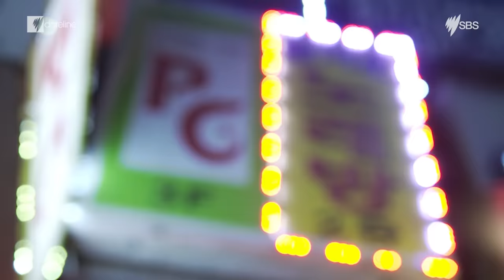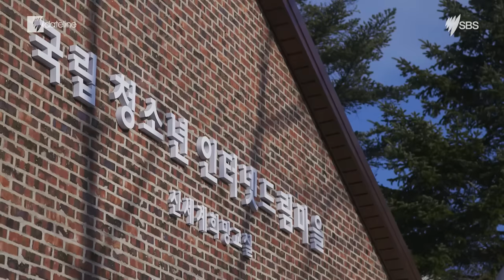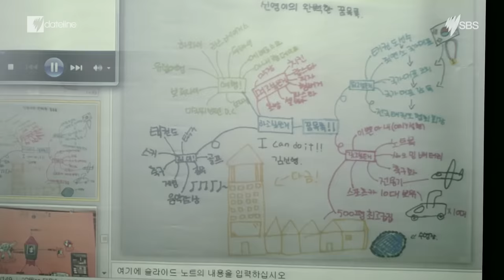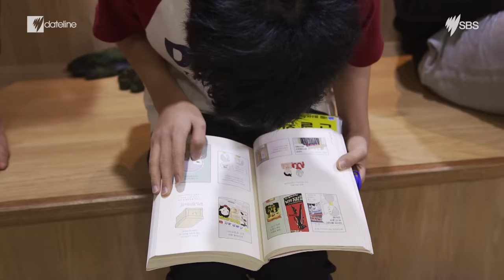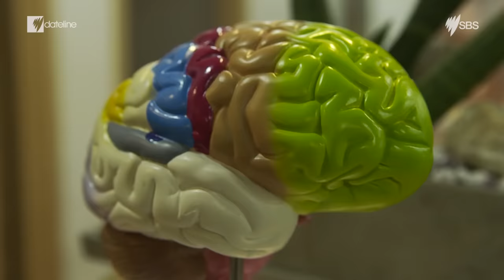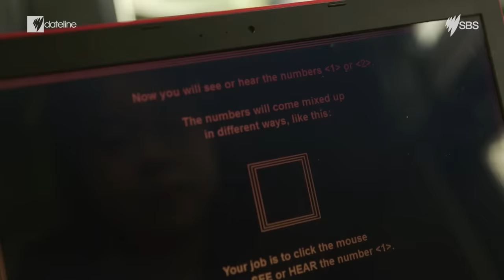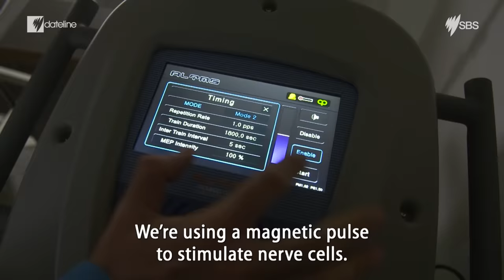Rehab for Korea's Gaming Addicts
Some teens in South Korea are so addicted to gaming, they can no longer distinguish what’s real and what’s not. Dateline follows them as they go through intense month-long digital rehab.

For more on Dean Cornish's story, go to the SBS Dateline